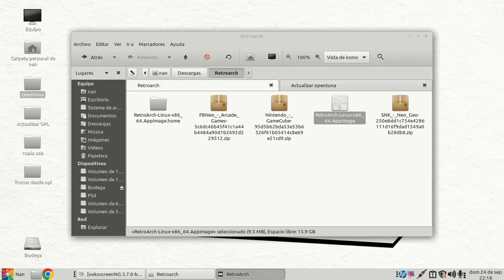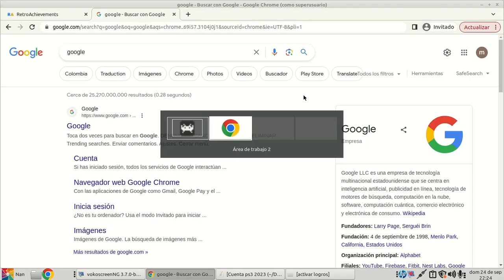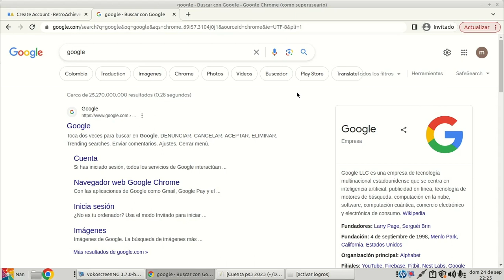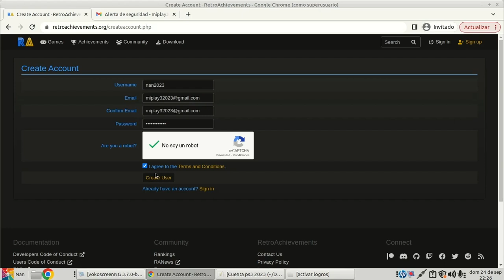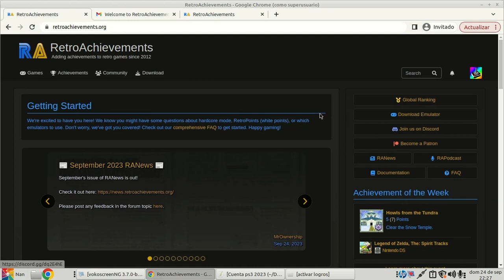Activar logros en retroarch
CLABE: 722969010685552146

Únete como miembro del canal y obtén beneficios como mi numero de WhatsApp para apoyo en tus dudas, ademas de que tu nombre aparecerá en mis vídeos.

SUPER GRACIAS, sería de gran ayuda y me permitirá seguir dedicando tiempo a la creación de estos vídeos.

Apóyame con un me gusta al vídeo o suscribiendote al canal También puedes apoyarme con un SUPER GRACIAS, sería de gran ayuda y me permitirá seguir dedicando tiempo a la creación de estos vídeos. También puedes formar parte del canal como miembro en el botón UNIRSE Grupo de facebook Evolucionan ÚNETE Sígueme también en twitch